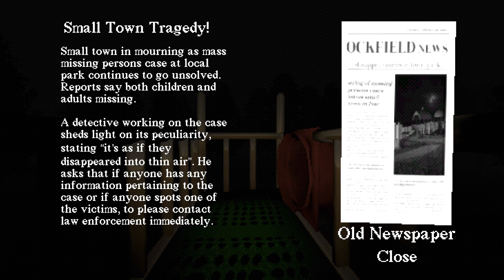WOW! A PERFECTLY NORMAL SLIDE IN THE WOODS! (Warning: Unmentionable Horror Awaits!)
Slide in the Woods is a horror game about a... uhh... slide in the woods. Let's dive into some spooky stuff!